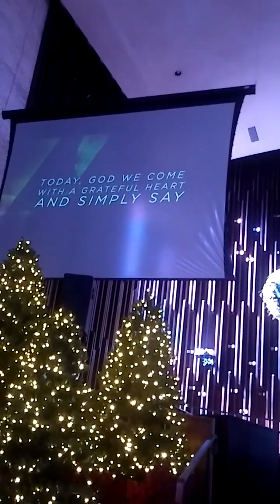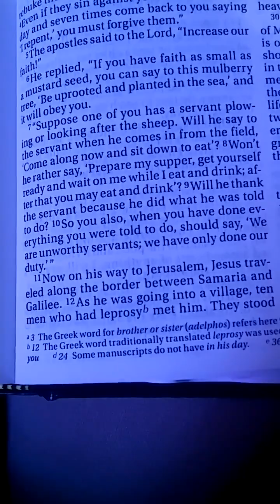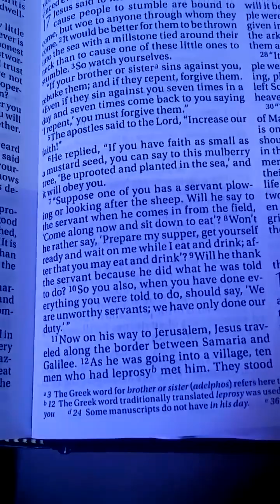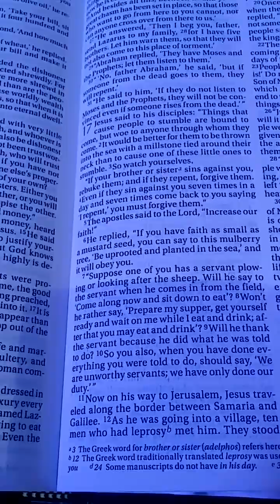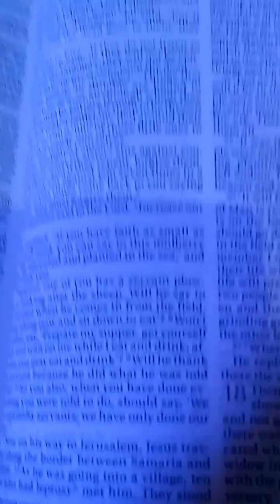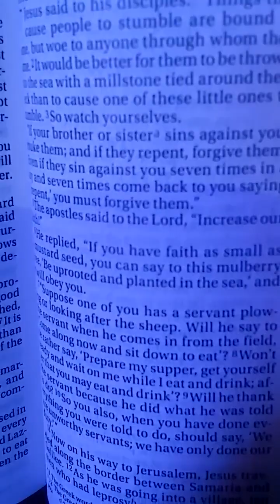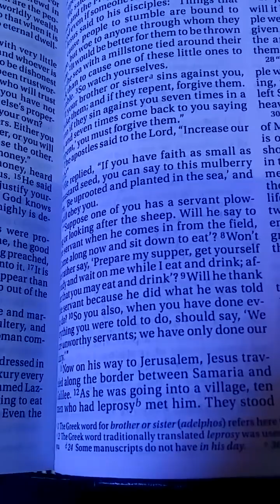December 17, 2023 zNaptidr college Avenue church